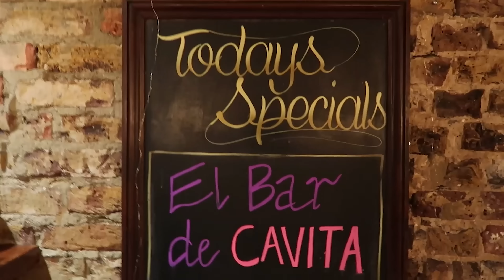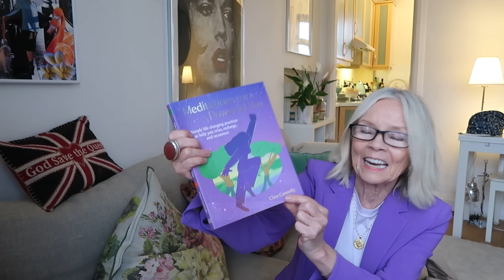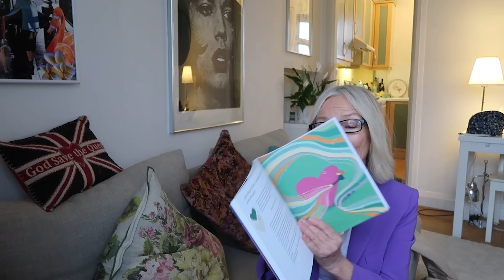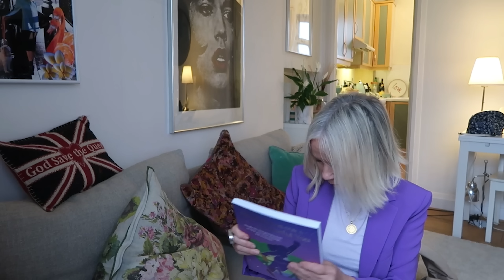A STRANGE WEEK | WEEKLY VLOG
Thank you to all of you in this community who have left messages of love and support. Your love for Mutti was apparent and it’s made both my brother and I so happy to read all your comments. It’s been a strange week for all sorts of reasons. But for me my work is my therapy. Again, thank you for being there.

Clare Connolly’s book on meditation

Denim Dungarees - Happy Haus
Peony Suit from THEORY
Shoes - Max Mara
Night Dress - If Only If
Pink Sweater - Bella Freud